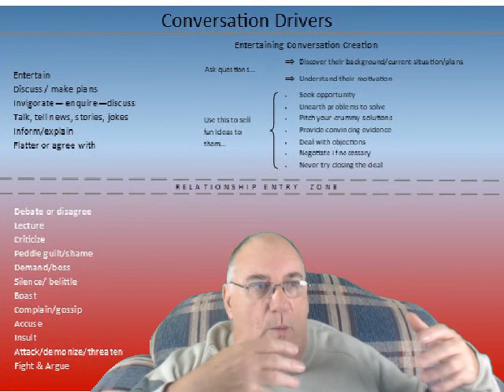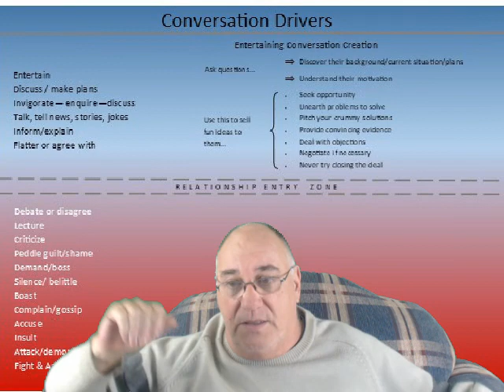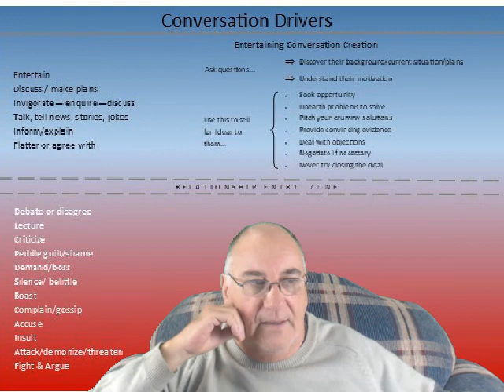255 Maybe human nature can be repaired mgtow